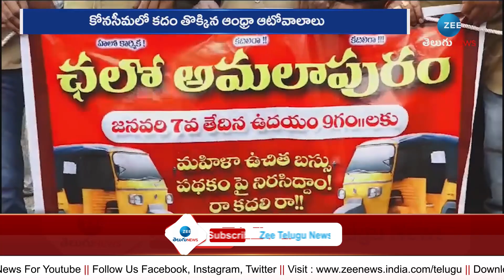Unveiling Auto Drivers' Concern: Free Journey for Women | ఫ్రీ జర్నీపై ఆటోవాలాల ఆందోళన | ZEE News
ఫ్రీ జర్నీపై ఆటోవాలాల ఆందోళన | Unveiling Auto Drivers' Concern: Free Journey for Women | ZEE News Telugu